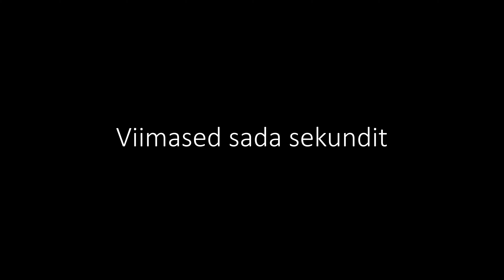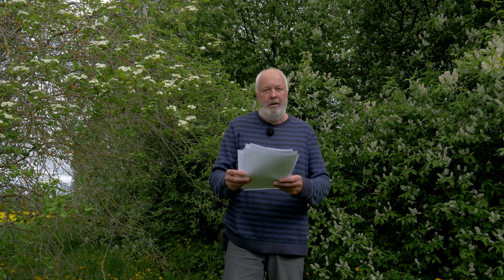Sada viimast sekundit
Aado Lintrop loeb avaldamata luuletusi perioodist 2019 august - 2020 märts